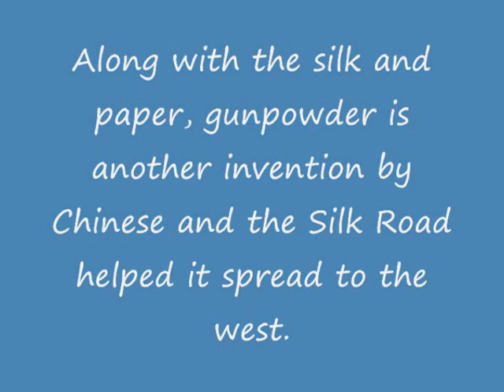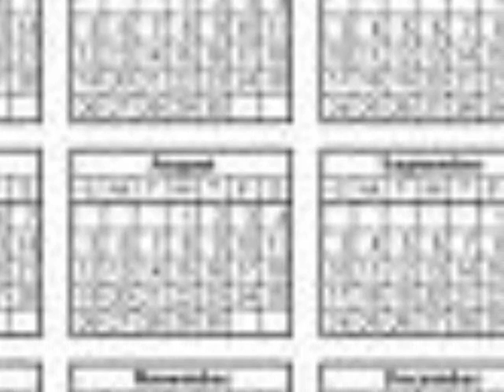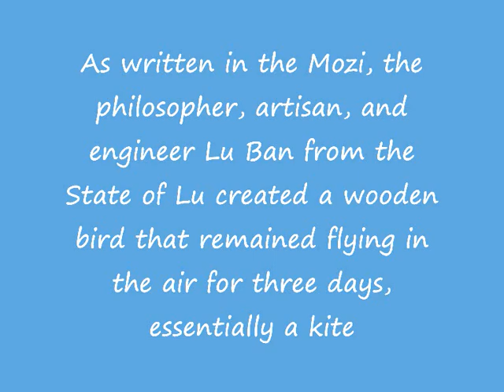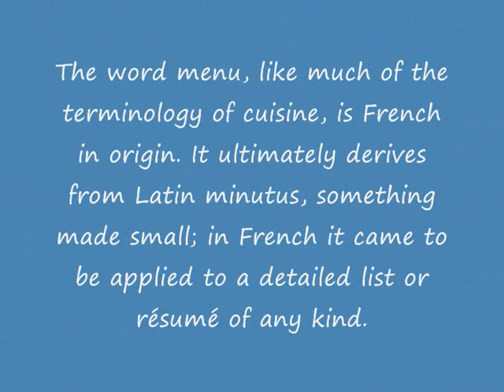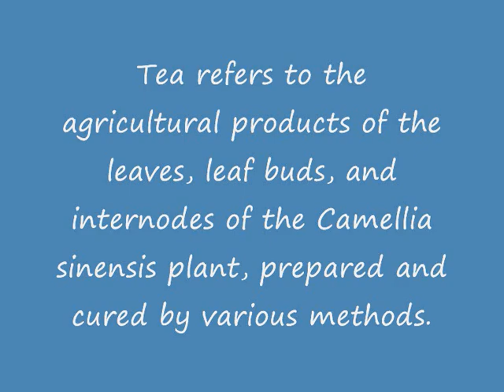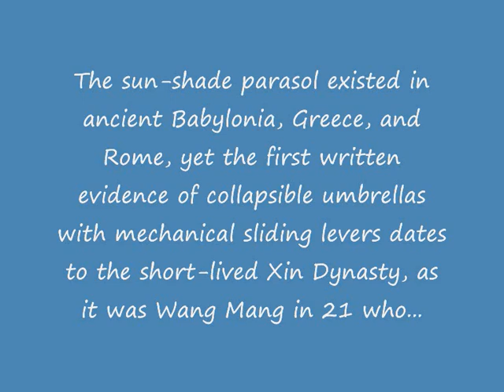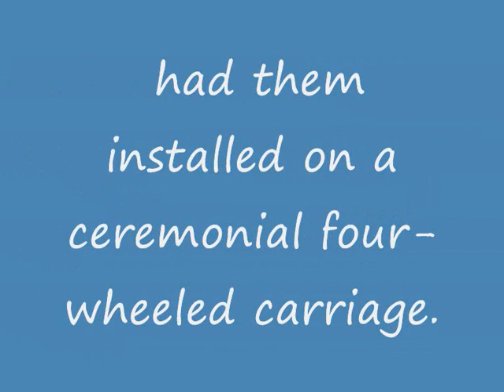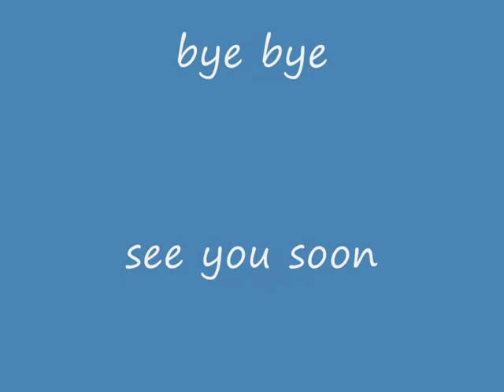chinese inventions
if you want to know anything about history, chinese inventions, then watch this video. please leave comments, or if it has helped you with your homework or more, still leave a comment!!!